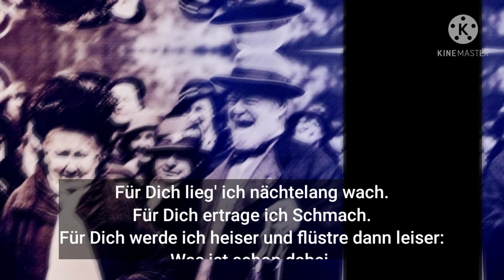Was ist schon dabei/poetisch leben - my poems for you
Ein heiteres Liebesgedicht über das, was wir für unseren Partner zu tun bereit sind, wenn wir verliebt sind.

Text & Stimme: Monika Gadermaier-James